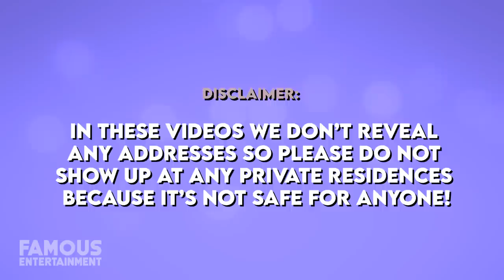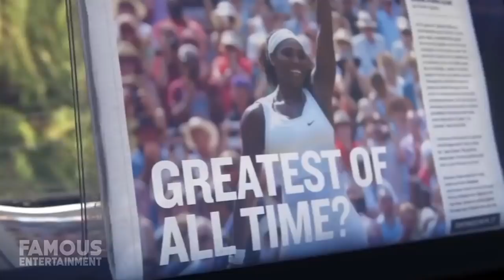Serena Williams | House Tour | Her $6.68 Million Los Angeles Mansion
Serena Williams is best known as the superstar tennis player who is considered by many to be one of the best female tennis players of all time. Upon becoming the highest-earning female player by a mile, Serena has snagged some pretty luxurious real estate in California and Florida.
After selling a couple of homes in 2019, including a 6,000 square foot, 8 million dollar home in Bel-Air and an 8,000 square foot, 2.3 million dollar home she owned with her sister Venus Williams in Palm Beach Florida. Serena has since made the upgrade to Beverly Hills, a purchase that was made in 2017. We’ll take a look at the former homes of Serena Williams and her brand new contemporary Spanish mansion located in the guard-gated Summit Estates. The 6,000 square foot home purchased for 6.68 million dollars come complete with a Baja pool and yoga room. Ladies and gents this is a house tour you do not want to miss!